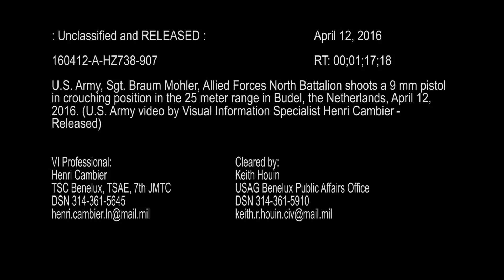Range Qualification AFNORTH 1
Credit: Henri Cambier | Date Taken: 04/12/2016
U.S. Army, Sgt. Braum Mohler, Allied Forces North Battalion shoots a 9 mm pistol in crouching position in the 25 meter range in Budel, the Netherlands, April 12, 2016. (U.S. Army video by Visual Information Specialist Henri Cambier - Released)